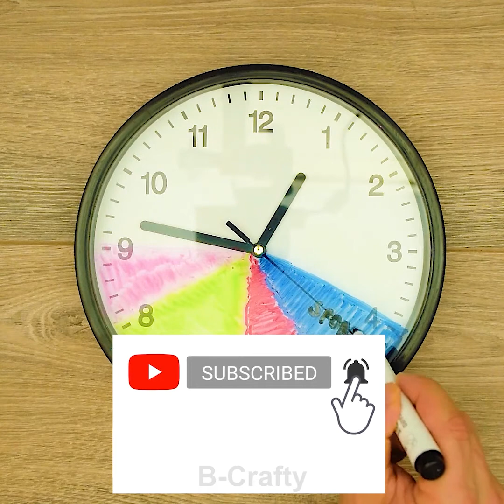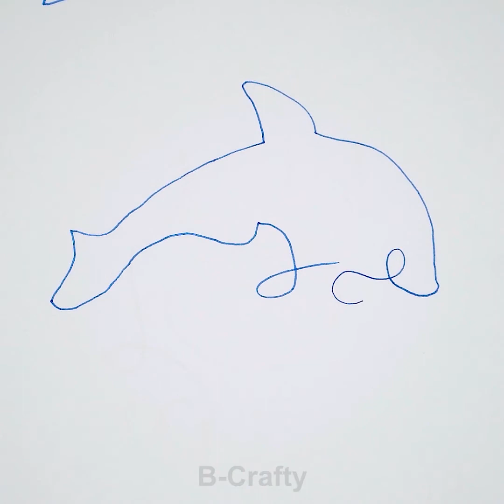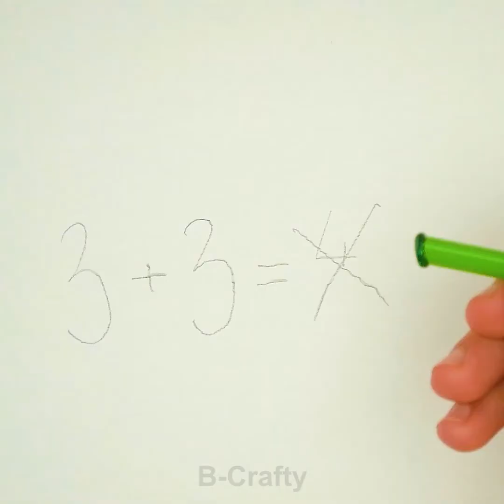29 USEFUL PLASTIC BOTTLE HACKS